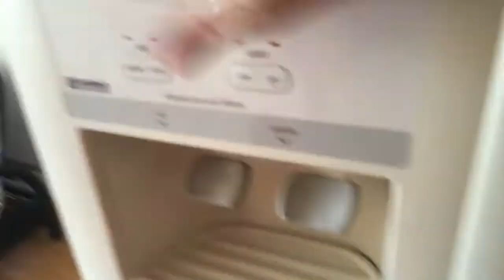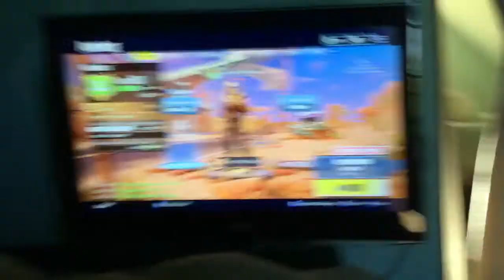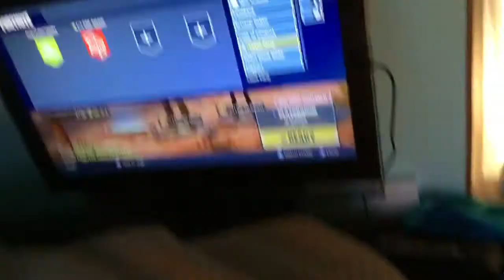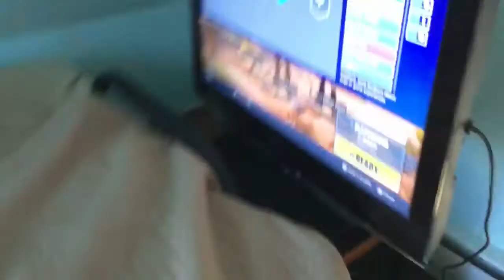Stung by yellow jacket in house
Gjjjg3fgkk